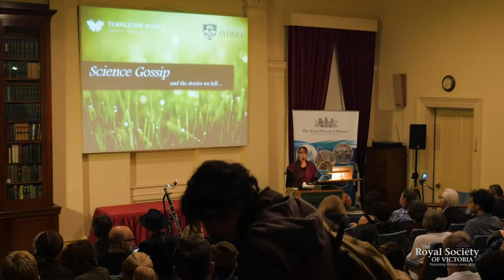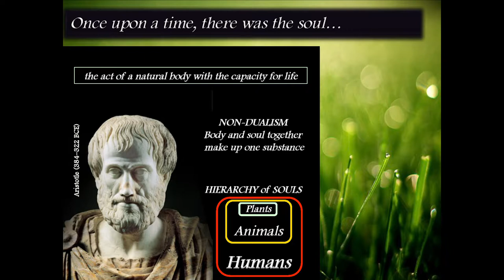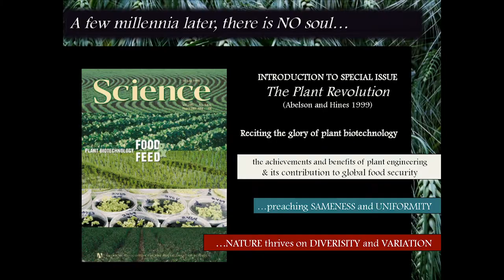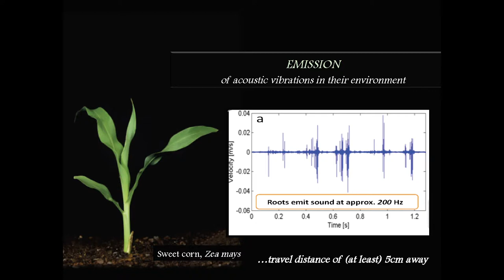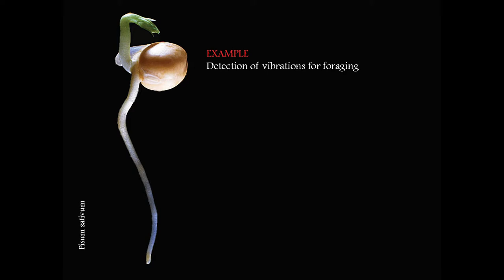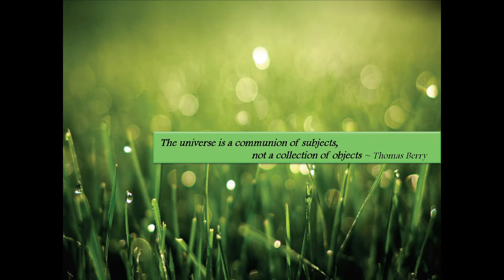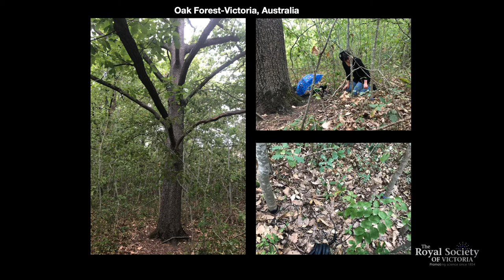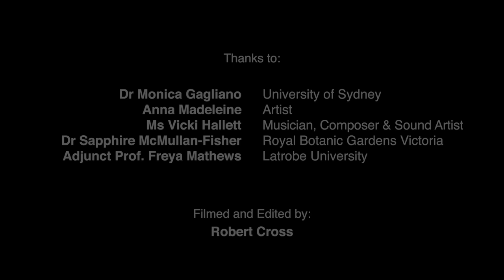Science Gossip - Woodland Rumours & Thinking Trees (full presentation)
Recorded at the Royal Society of Victoria on 15 May, 2019.

Dr Monica Gagliano is an Evolutionary Ecologist based at the University of Sydney as a Research Affiliate at the Sydney Environment Institute and a Senior Research Fellow at the School of Life and Environmental Sciences, where she is opening the doors of the brand-new BI Lab – Biological Intelligence Lab.

Monica is the author of the new book "Thus Spoke the Plant," as well as numerous scientific articles in the fields of animal and plant behavioural and evolutionary ecology. She is the co-editor of "The Green Thread: Dialogues with the Vegetal World" and "The Language of Plants: Science, Philosophy and Literature." Her work has extended the concept of cognition (including perception, learning processes, memory and consciousness) in plants. Dr Gagliano has pioneered the brand-new research field of plant bioacoustics, for the first time experimentally demonstrating that plants emit their own ‘voices’ and, moreover, detect and respond to the sounds of their environments.

A digest of other presentations and performances offered during the evening's Science Gossip event is available

Filmed and edited by Robert Cross, produced by the Royal Society of Victoria.